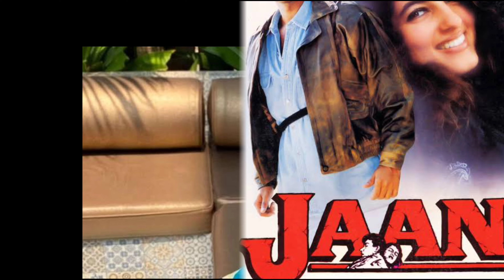90 के दशक पर राज करने वाली अभिनेत्रियों में से किसका बेटा है सबसे ज्यादा हैंडसम